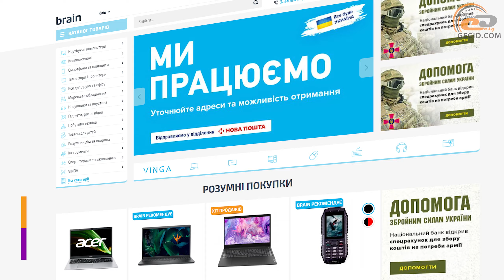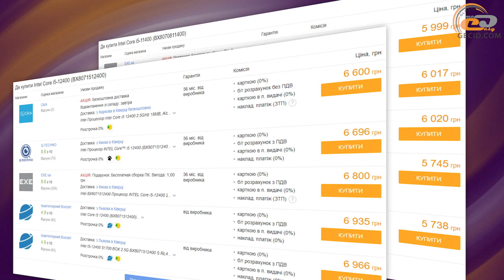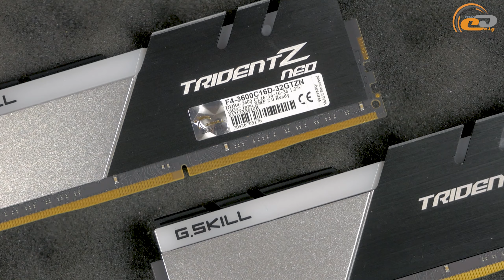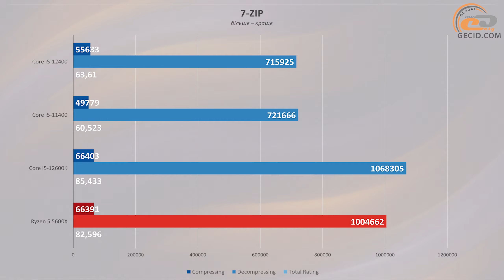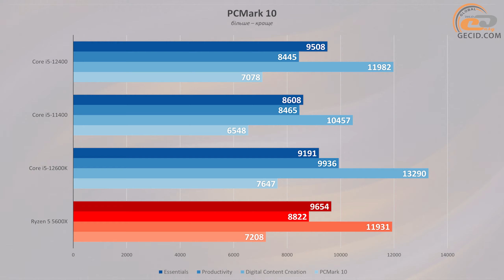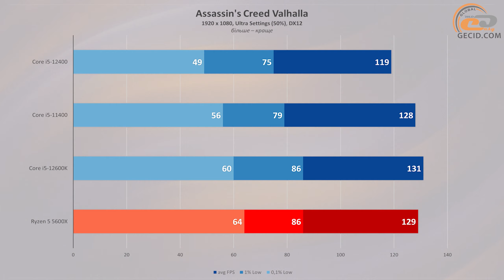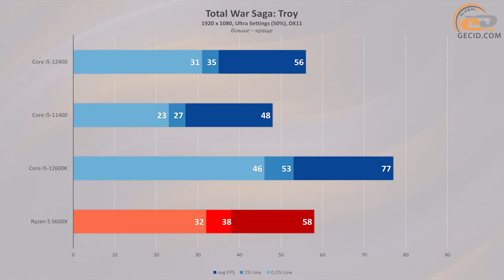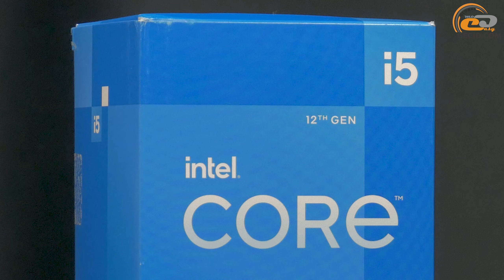Core i5-12400 проти Core i5-11400, Core i5-12600K та Ryzen 5 5600X: ціна/можливості? (RUS Subs)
Процесори Intel Core i5-12400 та i5-12600K надані мережею магазинів Brain та маркетплейсом ITBOX У них ви знайдете готові комп'ютери та ноутбуки, а також комплектуючі, периферію та багато іншого. Заходьте та переконайтесь!

Тестуємо потенційно найпопулярніший 6-ядерний 12-потоковий процесор нової платформи Intel – Core i5-12400. Порівняємо його з трьома опонентами: попередником i5-11400, потужнішим побратимом i5-12600К і конкурентом з червоного табору - Ryzen 5 5600X. Подивимося хто кого і на скільки?

Де придбати комплектуючі?

Рекомендуємо до перегляду:
- Збірка на Core i7-12700K з GeForce RTX 3080 Ti | Тест у Full HD, Quad HD та 4K Ultra HD (RUS subs)
- Близкое знакомство с Intel Alder Lake: сравнение Core i7-12700K с Core i7-11700K и Ryzen 7 5800X
- DDR4 vs DDR5 c Core i7-12700K | 5200 МГц vs 4800 МГц vs 3600 МГц. Зачем платить больше?
- Windows 10 vs Windows 11 c Core i7-12700K | Тест в 10 играх. Срочно переходим на новую ОС?!

МЕНЮ:
0:00 Вступ
0:29 Учасники порівняння та тестові стенди
5:42 Синтетика
8:39 Assassin’s Creed: Valhalla
9:22 Cyberpunk 2077
10:39 Forza Horizon 5
11:17 A Total War Saga: Troy
11:56 Підсумки

Конфігурації тестових систем:
- Intel Core i5-12400 / Intel Core i5-12600K / Intel Core i5-11400 / AMD Ryzen 5 5600X
- ASUS PRIME Z690-P D4 / ASUS ROG Strix Z590-A Gaming Wi-Fi / ASUS ROG Crosshair VIII Hero (Wi-Fi)
- DeepCool GAMMAXX L360 A-RGB
- G.Skill Trident Z Neo 2x16GB DDR4-3600
- Palit GeForce RTX 3080 Ti GameRock OC
- Seagate FireCuda 530 1TB | Seagate FireCuda 530 2TB
- Seasonic PRIME GX-1000 (SSR-1000GD) 1000W
- DeepCool CG560
- AOC U2790PQU